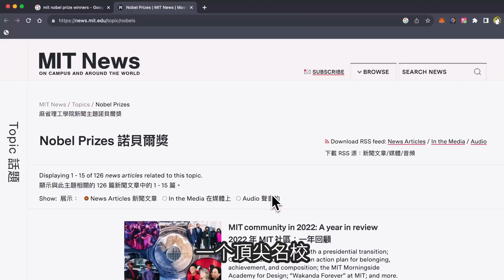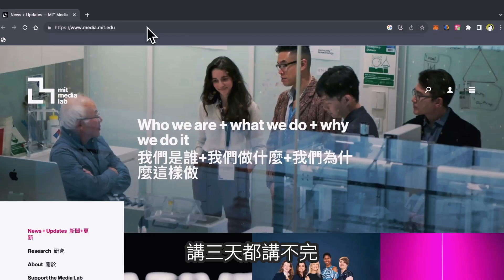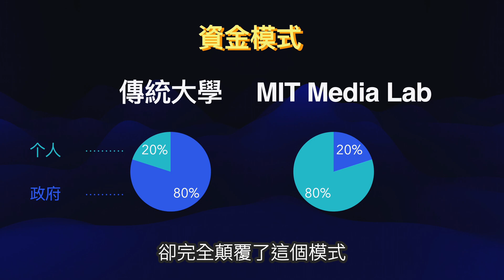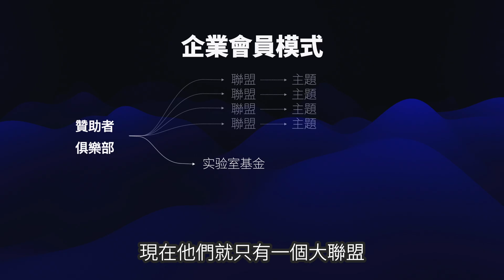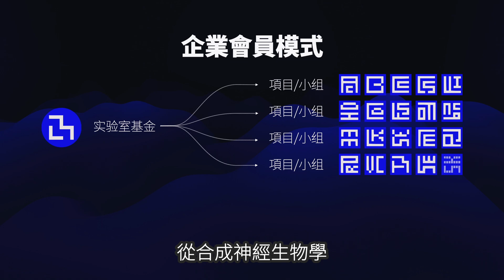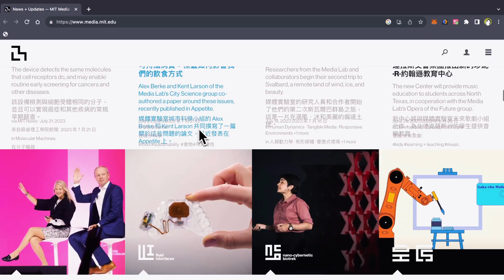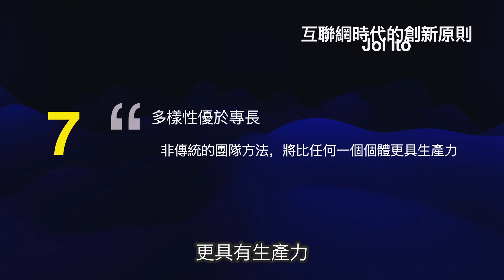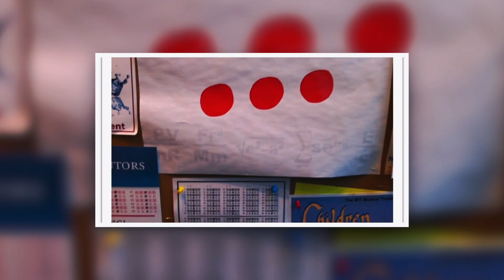MIT Media Lab背後的創新秘訣：麻省理工如何引領未來科技趨勢？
00:00 介紹MIT媒體實驗室——引領世界科技發展的地方
02:05 MIT媒體實驗室的歷史
03:27 打破規則：資金模式/企業會員模式/知識產權共享
08:31 何為「建構主義」？
09:20 和Bauhaus的相似之處——理論與實踐並重
10:30 Joi Ito提出的互聯網時代的10條創新原則
13:39 創新的秘訣：反學科方法
14:13 回顧MIT媒體實驗室的研究方向